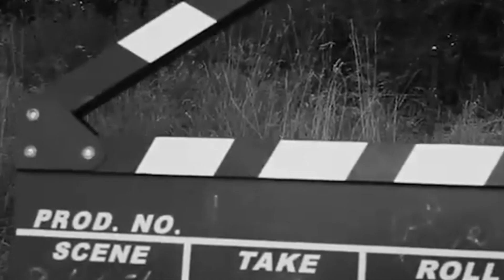SOURIEZ C'EST MERCREDI - DIOGENES, un film de Leonardo Barbuy. ENTRETIEN